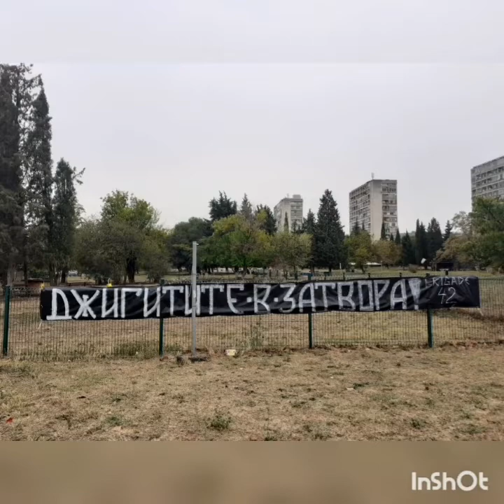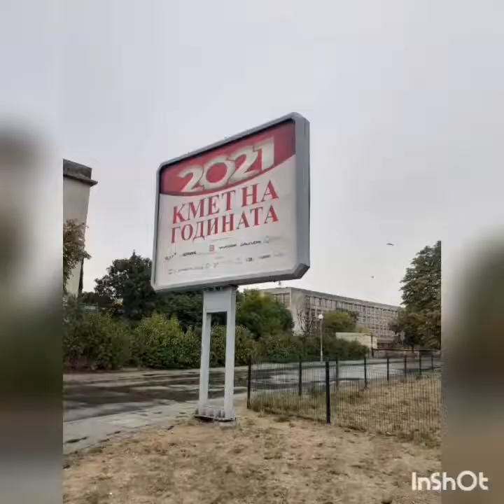Кмет на годината 2021?